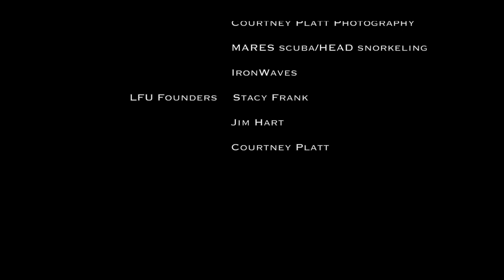Lionfish University PSA Lindsay Japal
Ms. Cayman Lindsay Japal marries marine conservation with Michael's Genuine culinary expertise to show you a delicious new way to help with our islands Lionfish problem.